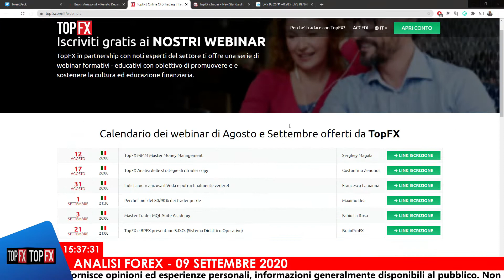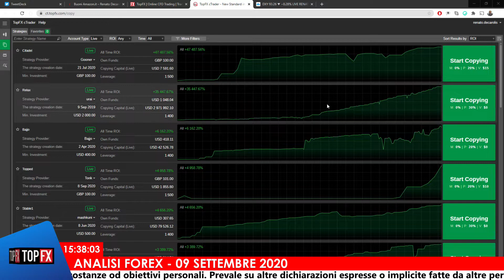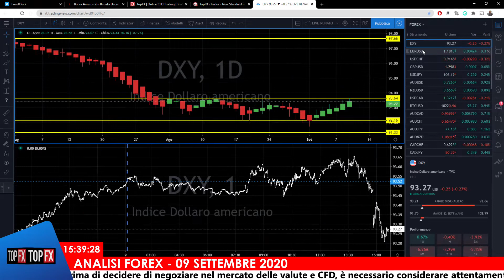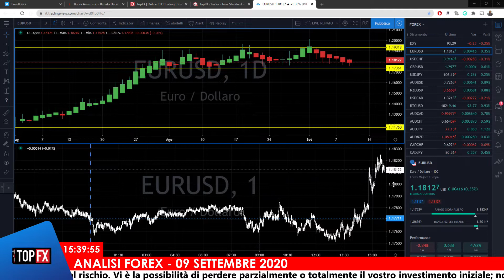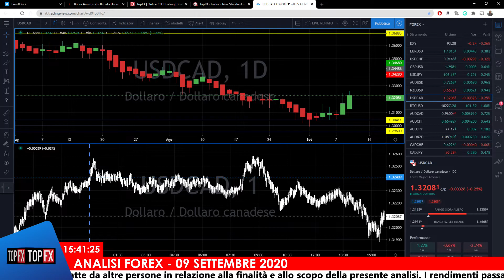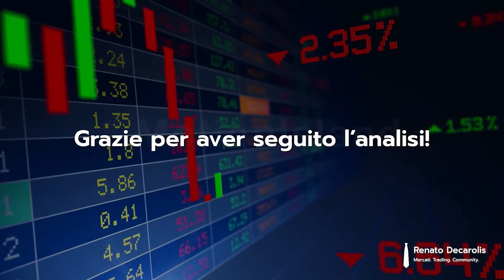Vendite di dollari USA, ma non ancora sufficienti per parlare di inversione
Unisciti al gruppo su Telegram in cui si parla di copy trading